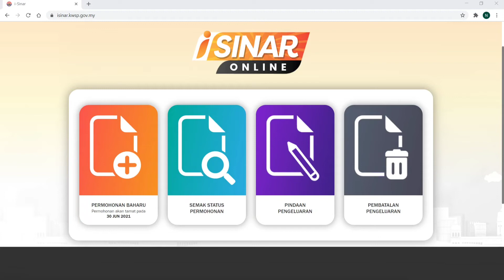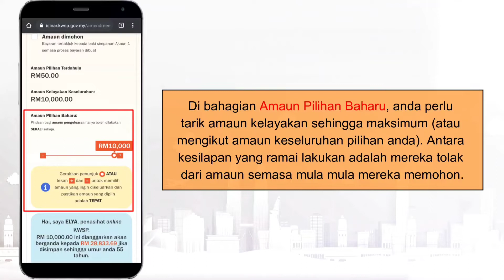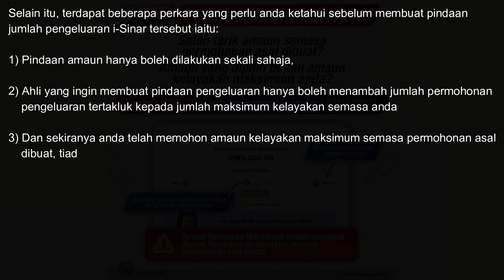Panduan Pinda Atau Tukar Amaun Pengeluaran i-Sinar KWSP Untuk Mengelak Kesilapan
Kami dapati ramai yang agak keliru berkenaan fungsi pindaan amaun bagi pengeluaran i-Sinar dimana kebanyakan dari anda yang tersalah tarik amaun pengeluaran semasa membuat pindaan di i-Sinar Online.

Jadi pada video kali ini, kami akan berkongsi dengan anda cara yang betul untuk membuat pindaan amaun tersebut.